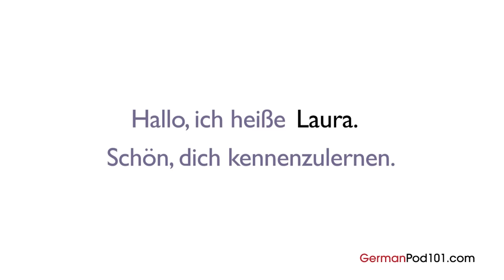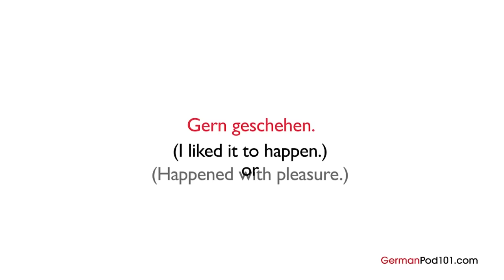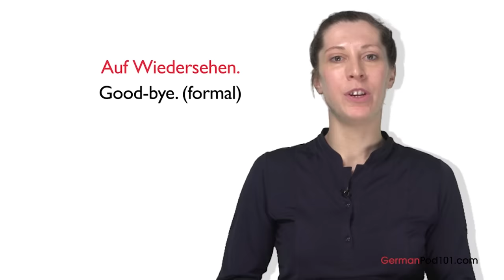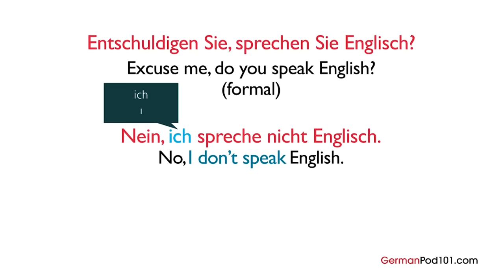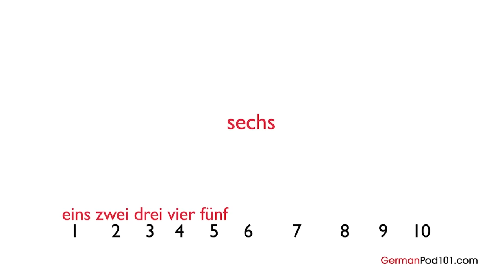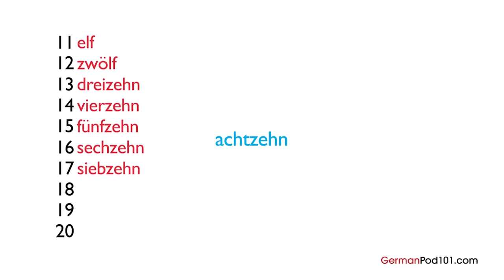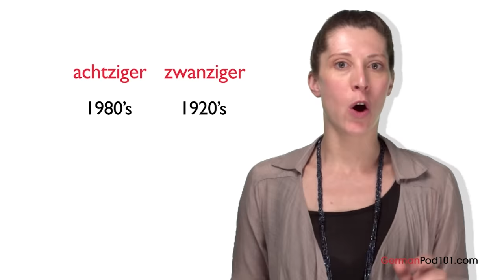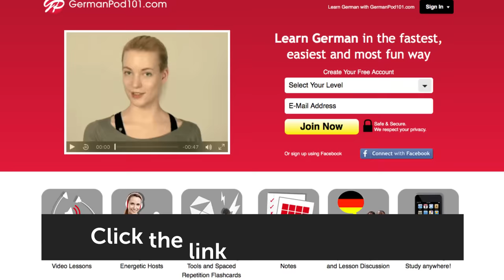Learn German in 25 Minutes - ALL the Basics You Need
This is your ultimate compilation to get started with German in 25 Minutes! Don’t forget to create your free account to access personalized lessons, tons of video series, wordlists and more! ↓Check how below↓

In this video, you’ll get started with German. You will discover the key points of German Grammar! This is THE place to start if you want to start learning German.